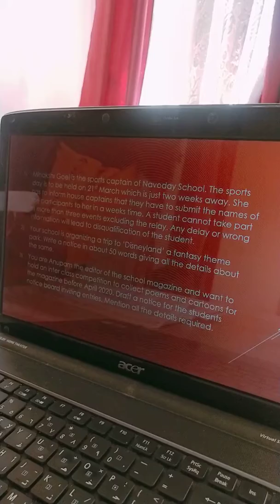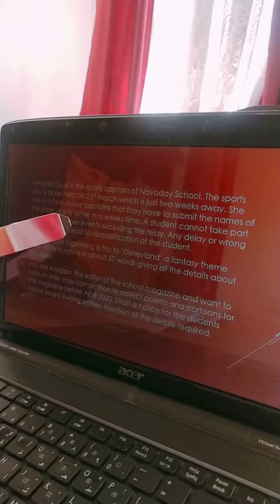Notice writing Class8 (part2)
English
Class8